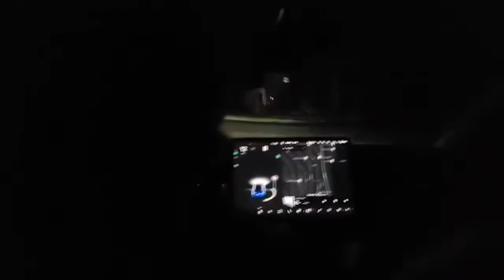I PEED MY PANTS AT TACO BELL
StoryFire (DOWNLOAD ON IOS AND ANDROID)